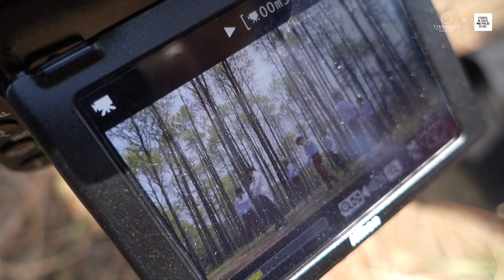GOT7 "Never Ever" Cover by DP Growth M/V Dance Ver. Making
ลองคลิกชมเบื้องหลังของพวกเราดูนะครับ ใน Dance version อันสวยงามที่ตั้งใจทำกันออกมา มักจะมีอุปสรรค์เสมอ ไปมันส์กับเบื้องหลังได้เล้ยยย